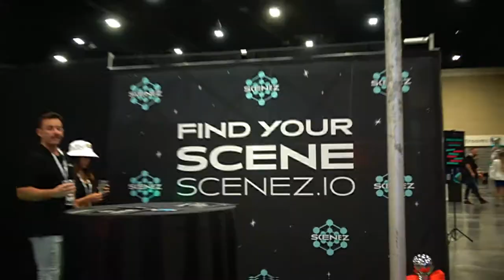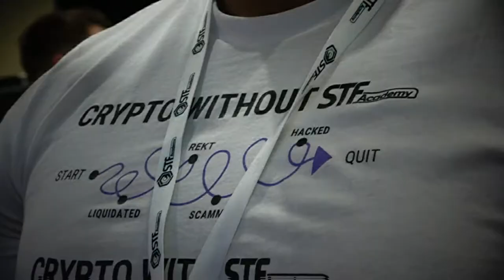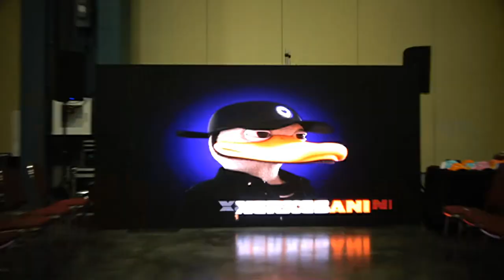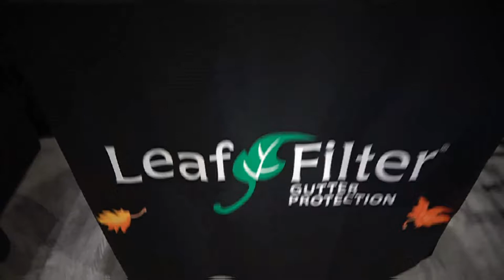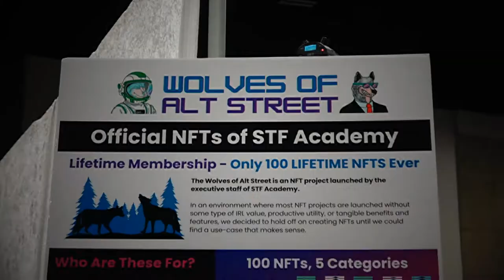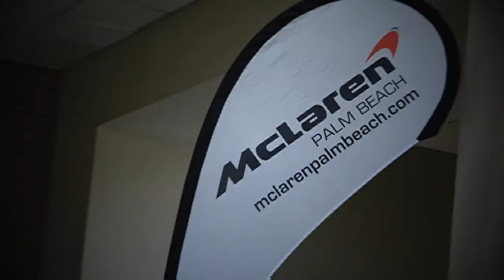ICTV1 SUPERCAR WEEK CRYPTO CONNECTION PALM BEACH CONVENTION CENTER 2022 CRYPTO NFTS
ICTV1 SUPERCAR WEEK CRYPTO CONNECT AT THE PALM BEACH COUNTY CONVENTION CENTER. The Innaugural Crypto Connect Convention at the Palm Beach County Convention Center in West Palm Beach couldn't have been more successful. For many it was their first entry into the world of CRYPTO and NFTs and everything from home services, financial services yacht and car rentals as well as performance artists and anything that can be dreamt of in a cyber or "META" world brought to the surface by Scott Rosen long-time Crypto Connect Professional from our area. MC and Host, our very own Victor Concepcion, Famous artists like DEVO and Laurence Gartel "The Father of Digital Art" by the way, and yours truly one of the few old enough to have been at the moment when analog became digital and how it merged with communications, media, art and education technologies. Enjoy this ruff cut raw footage edit from Sunday at the show. Video by yours truly Neil London